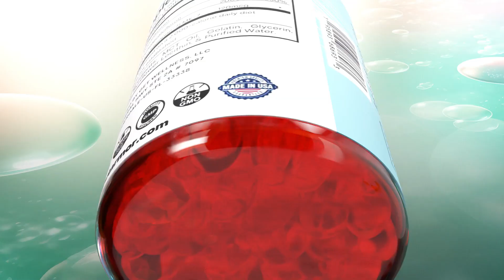3D Product Video | Promo Video | Supplement Ads | CGI | dietary supplement | 3D Artist | GutArmor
There are a lot of steps and processes behind the camera and a lot of effort behind this product video but here are a few key highlights of this project.

Key Highlights
1: 3D Modeling
2: Textures and Materials
3: UV Unwrapping
4: Dynamic Motion and Animation
5: Exploded view of pills coming out of the bottle is done in a blender
6: Environment Lighting
7: High-Quality Rendering
8: Post-Production in After effects